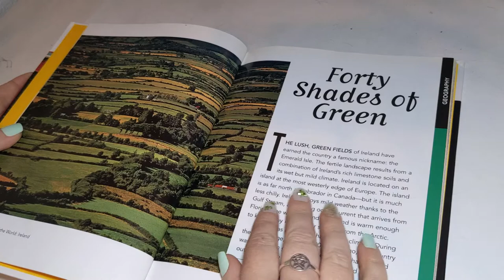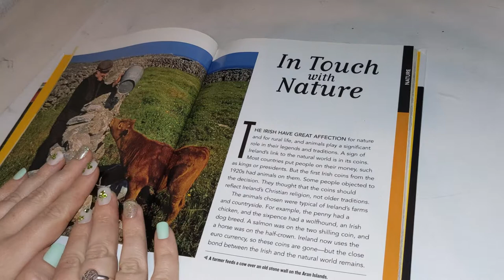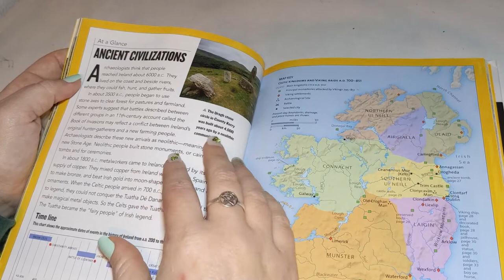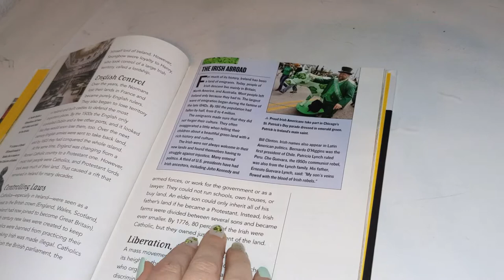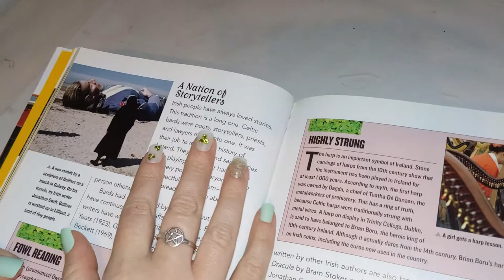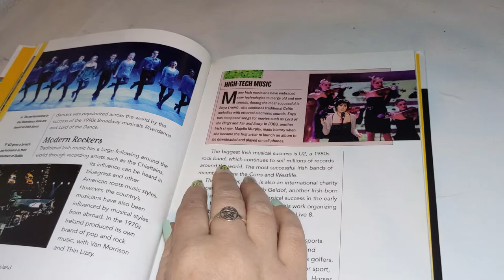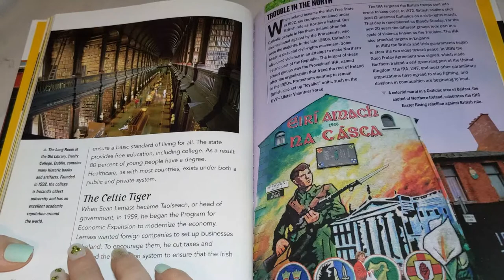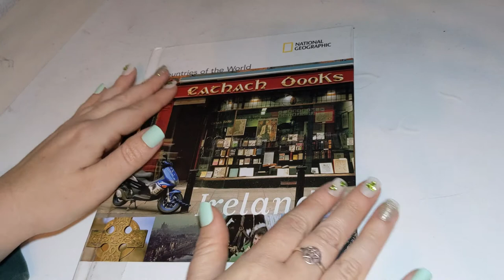ASMR ~ Soft Spoken Facts about Ireland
Good evening! Tonight I'll be softly reading to you from a fact book about Ireland!